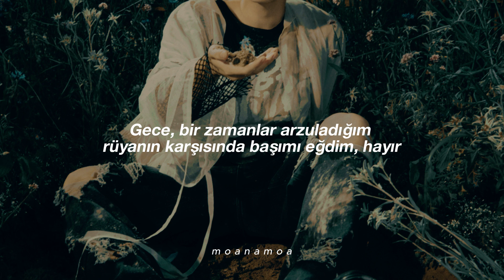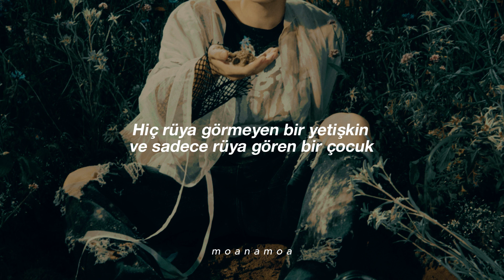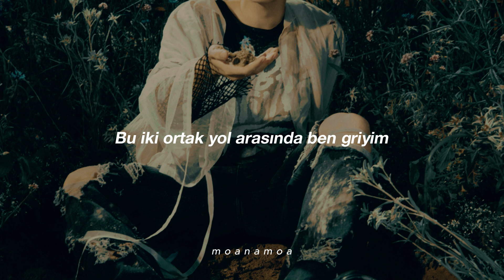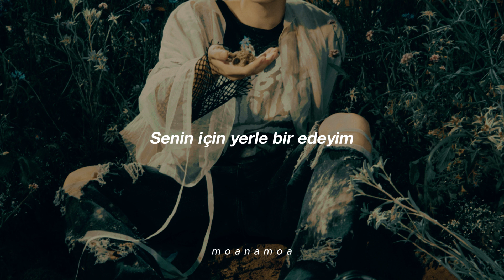TXT - Dreamer (Türkçe Çeviri)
istek çeviri için yorumlara yazabilirsiniz😊

ALBÜMÜ DİNLEMEYİ UNUTMAYIN hatalarım olabilir uyarın lütfen

Sözler:
[Verse 1: Huening Kai, Taehyun, Yeonjun, Beomgyu]
Miro sogeul georeo, all day, wiro ttawin gidae mot hae
A pity, nae balgiri deo giri eopseo hwicheongine
Nebeoraendeu jeo neomeo saranghaetdeon kkumeun eoryeowo
Late night, donggyeonghaetdeon kkum apeseo gyeolguk gogael sungnyeo, no
I know, you know, kkumeun like magic
Twinkle, twinkle, disappear
Cheol jom deureo mwot gateun yaegi
Idaero domanggalkka?

[Chorus: Soobin, Taehyun]
Balkkeunman bodeon geu bam
Balge binnadeon star
Ssodajin light
Ijeya chajasseo nan
Meolli gidaryeo jun star
Nan dasi kkumeul kkwo
Doechajeun name, kkumeul jonneun chase
I'm a dreamer, dreamer, dreamer with memories of stars

[Post-Chorus: Yeonjun, Taehyun]
(Ooh-ooh-ooh, ooh-ooh)
Stars
(Ooh-ooh-ooh, ooh-ooh)
Stars
(Ooh-ooh-ooh, ooh-ooh)
Dreamer, dreamer, dreamer with
Let me break it down for you

[Verse 2: Soobin, Huening Kai, Beomgyu, Taehyun]
New life, day and night
Saero taeeonan aicheoreom nan aicheoreom nan
Neol ttaraga
Nal bichuneun kkum
Kkumkkuji anneun eoreungwa kkumppunin sonyeon
Geu heunhan du gallae gil sai nan gray
Eoduwojindaedo deo byeolbicheun shining
Bicheul ttara han ppyeom deo jarana

[Chorus: Huening Kai, Yeonjun, Soobin]
Gilgo gin banghwangui kkeut
Oraen miraeui kkum
Nae ireumeul
Ijeya chajasseo nan
Ama nan eojjeol su eomneun dreamer
Yeah, I found a name

[Post-Chorus: Huening Kai, Soobin, Yeonjun]
(Ooh-ooh-ooh, ooh-ooh)
Stars
(Ooh-ooh-ooh, ooh-ooh)
Stars
(Ooh-ooh-ooh, ooh-ooh)